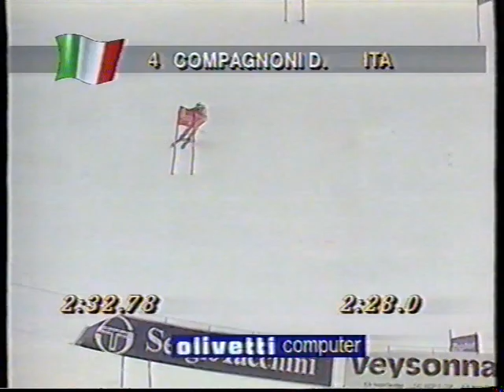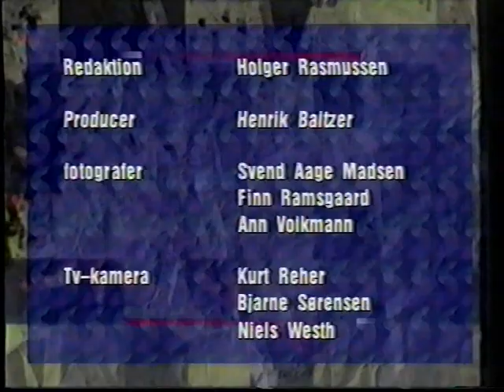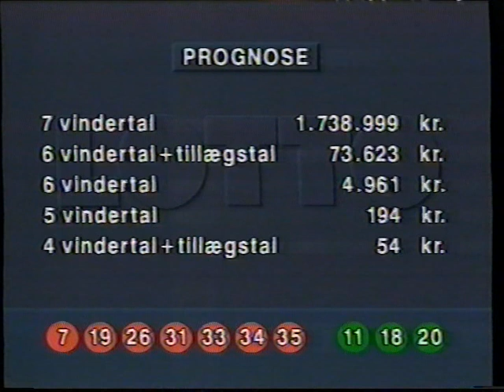DR-klip fra 90erne: Sporten, Lotto-tal og spot for "Landsbyen"